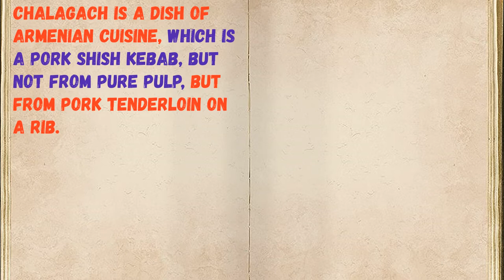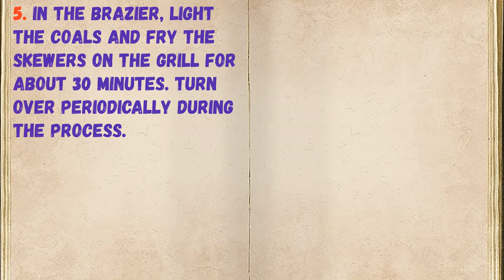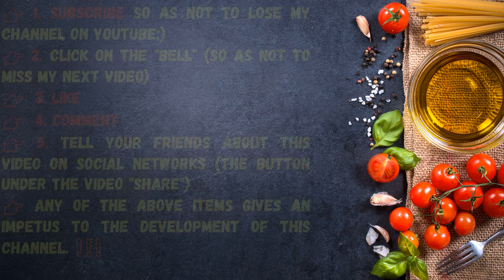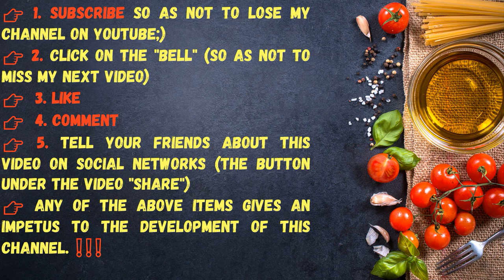Chalagach Pork Mangal / Book of recipes / Bon Appetit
👉Ingredients - 0:14

👉Have your YouTube channel ?! Cryptocurrency for likes: Follow this link:
👉https: //likecoin.pro/@nitob